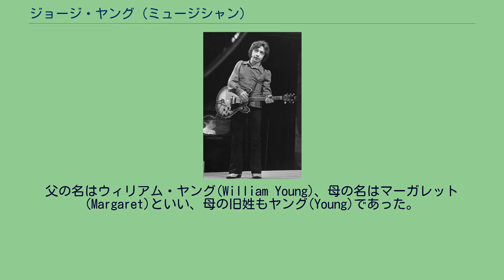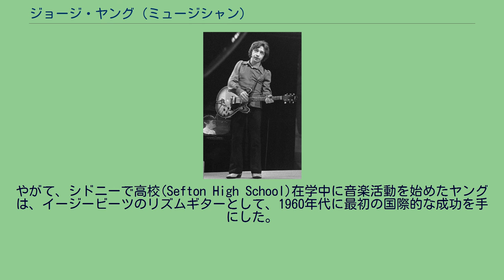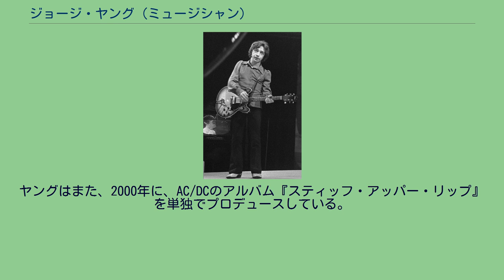ジョージ・ヤング (ミュージシャン)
AC/DCのメンバー
ジョージ・ヤング (1968) ジョージ・ヤング(George Young)ことアルフレッド・レッドバーン・ヤング(Alfred Redburn Young、1947年11月6日 - 2017年10月23日) は、スコットランド出身のオーストラリアのロック・ミュージシャン、ソングライター、音楽プロデューサーである。
1960年代に活躍したオーストラリアのバンド、イージービーツ(The Easybeats)のメンバーであり、世界各国でヒットした「Friday On My Mind」や「Love is in the Air」の共作者のひとりである。
また、実弟であるマルコム・ヤングとアンガス・ヤングをフィーチャーしたハード・ロック・バンドAC/DCのプロデューサーとしても知られている。
ヤングは、スコットランド最大の都市グラスゴーの東郊クランヒル(Cranhill)で生まれた。
父の名はウィリアム・ヤング(William Young)、母の名はマーガレット(Margaret)といい、母の旧姓もヤング(Young)であった。
1963年に、一家はオーストラリアへ移住した。
このとき、長兄のアレックスだけはスコットランドに残り、後にGrapefruitというバンドのメンバーとなった。
やがて、シドニーで高校(Sefton High School)在学中に音楽活動を始めたヤングは、イージービーツのリズムギターとして、1960年代に最初の国際的な成功を手にした。
ヤングは、初めのうちはヴォーカルのスティーヴィー・ライト(Stevie Wright)と、後にはリードギターのハリー・ヴァンダ(Harry Vanda)と曲作りに取り組み、イージービーツのほとんどの曲の共作者となった。
1970年にイージービーツが事実上解散した後、ヴァンダとヤングは、ポップ系やロック系の楽曲を他のアーティストたちに提供することに注力し、また、Vanda & Young、Flash and the Panなど様々な名儀で活動した。
そのような、スタジオでのレコーディングのみで実演をほとんどしないグループのひとつが、ヴァンダとヤングに、ヤングの弟たちマルコムとアンガスを加えたMarcus Hook Roll Bandという名のバンドであった。
ヴァンダとヤングは、AC/DCの『ハイ・ヴォルテージ』や『パワーエイジ』など初期のアルバムを共同でプロデュースした。
ヤングはまた、AC/DCの初期にはステージに助っ人で上がることもあり、デビュー・アルバムの『ハイ・ヴォルテージ』では、ベーシストとしてクレジットされている。
ヤングはまた、2000年に、AC/DCのアルバム『スティッフ・アッパー・リップ』を単独でプロデュースしている。